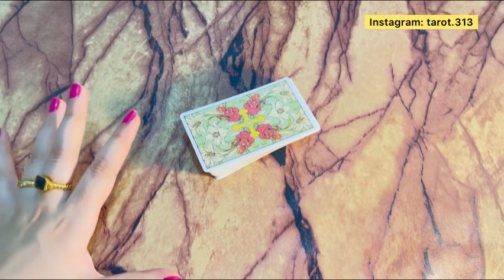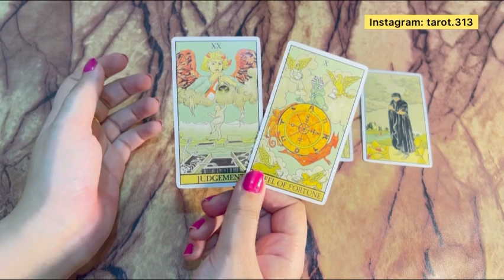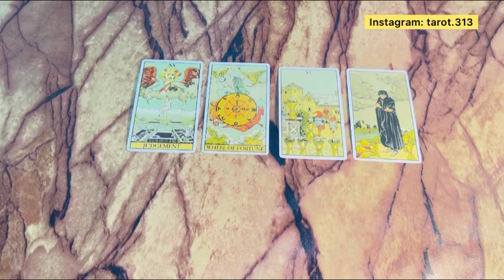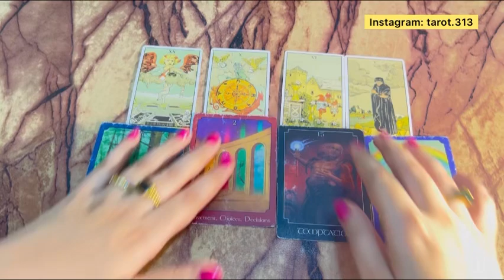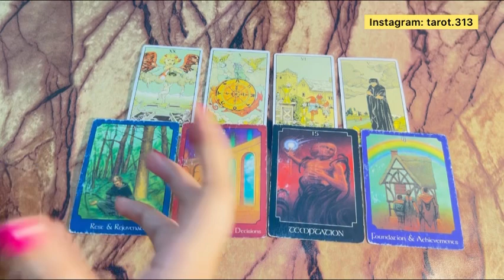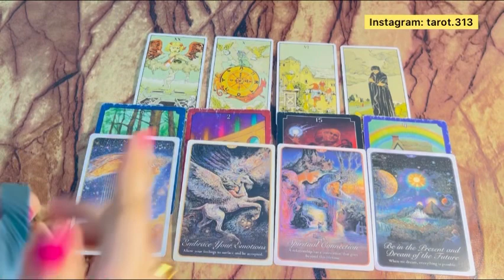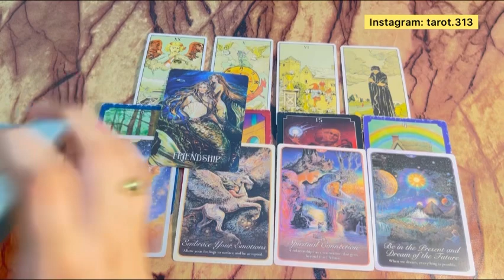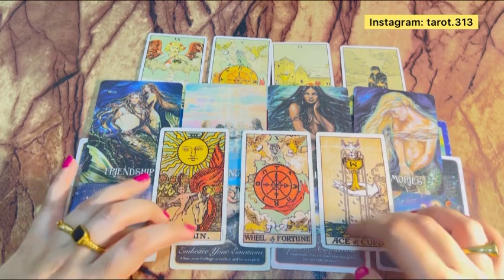Current feelings of your partner❤️‍🔥 Hindi tarot reading | Tarot 313